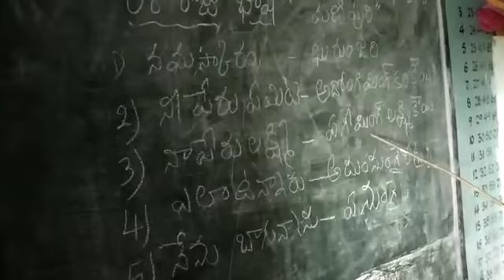Bhasha sangam in manipuri at MPPS Vaddepalli rayachoty mandal Kadapa